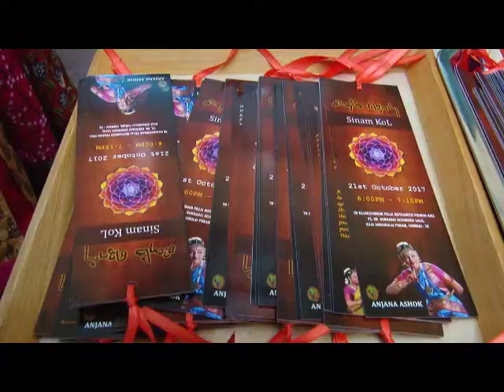சினம் கொள் பரதநாட்டியம்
Thanks to our followers for your supports, for the new visitors, just SUBSCRIBE our youtube channel “SureshKanna Photography”, Click the BELL ICON🔔to get alerts for our upcoming videos 🔔🎬😍, kindly follow our  Facebook and Insta page for latest program/event updates in the link below.

Mail
📲: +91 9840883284 , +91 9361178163, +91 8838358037
🤠:SURESH S.V.